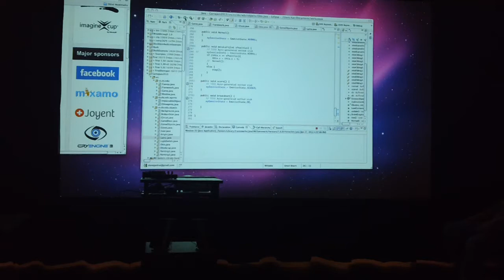Global Game Jam 2013 at the University of Denver - Final Presentations -